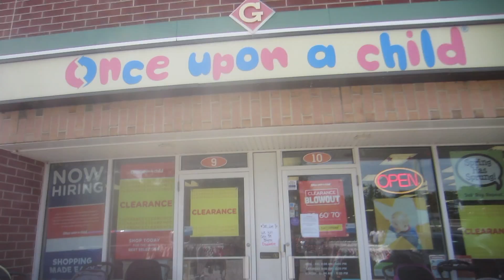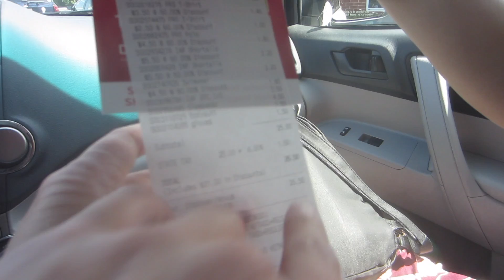Just another Weekend.